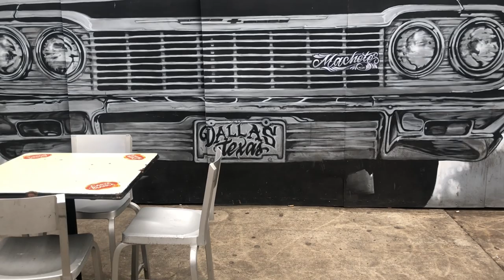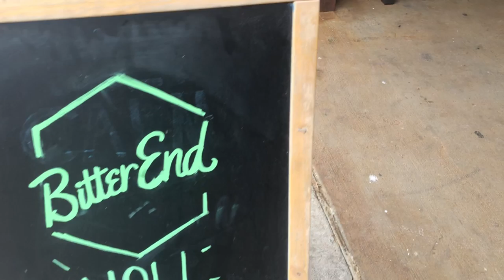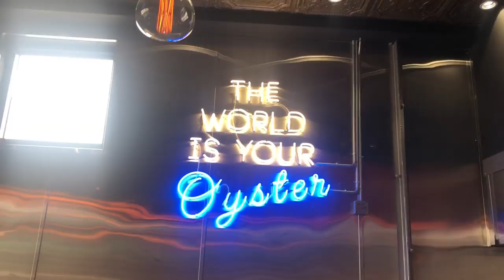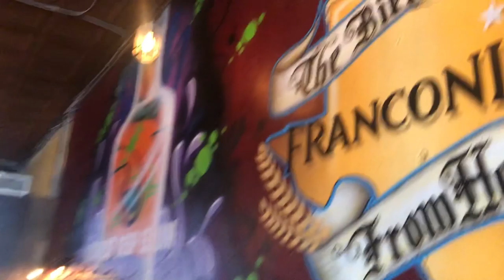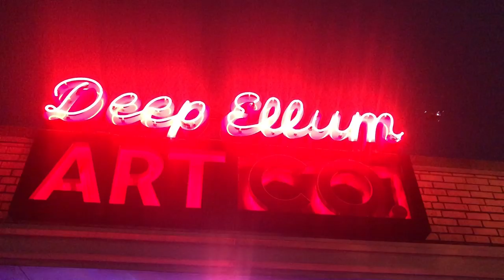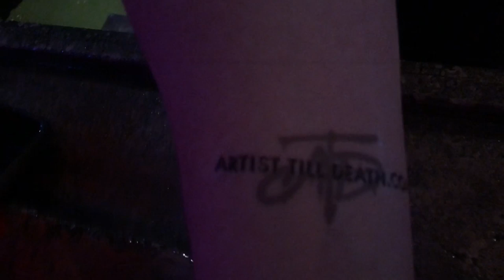Join us for an ATD art tour of Deep Ellum dallas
Hey y’all! Please enjoy this tour around Deep Ellum dallas. We have so much work up in Dallas but we didn’t get to it all today. We will be live again tomorrow! Have a great night lovelies!!!